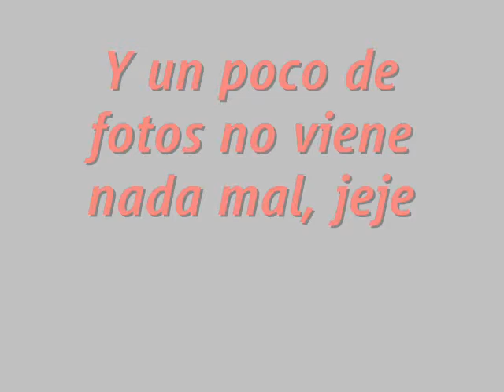Estación de València-Nord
un dia en valencia nord viendo parar euromeds y trd...